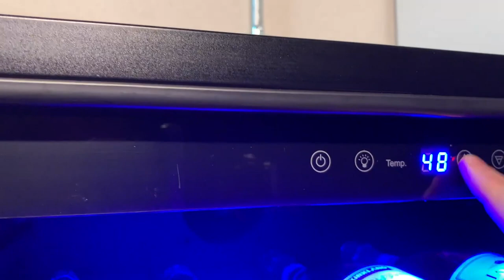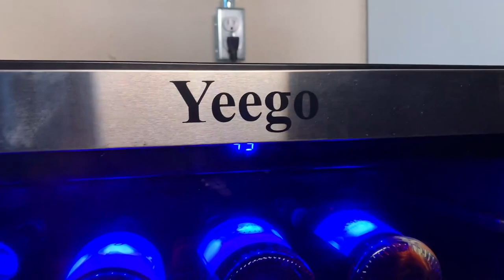24 Inch Wine Cooler, 52 Bottles Wine Fridge Refrigerator Built in or Freestanding Review